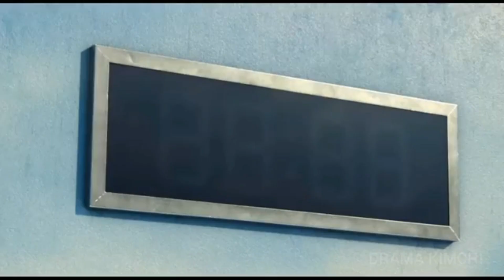イカゲームの最初のテスト